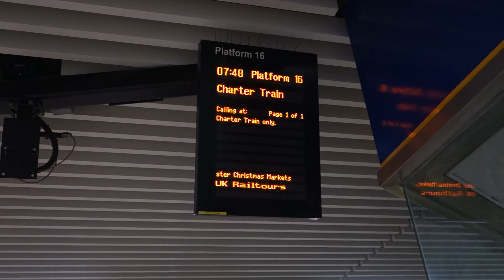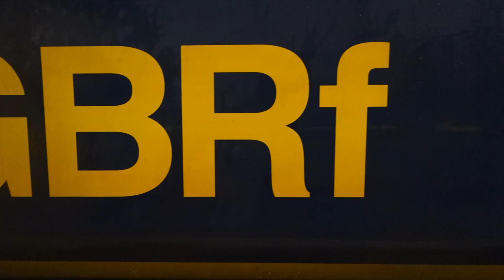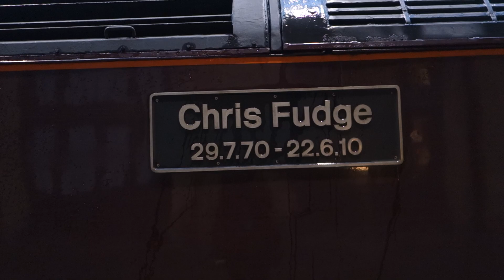Two Railtours in London! - Class 50s thrashing at Euston + Black 5 creates a smoke screen!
On the 9th December 2023, I went to London (extremely early in the morning) to see two railtours!

The first visit was to London Euston where I saw 50049 'Furious' with 50007 'Hercules' working the 'Manchester Christmas Markets' railtour. It was truly amazing to hear this locos in action, especially as they allowed spotters to honk the horn several times.

The second visit was to London King's Cross where I saw Black 5, 44871, working with 47746 'Chris Fudge 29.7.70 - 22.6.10' on 'The Lincoln Christmas Express'.

I'm sorry for the footage being slightly blurry or grainy, I had to shoot in a high ISO as the darkness would've caused the footage to be completely dark. I hope you enjoy the footage!